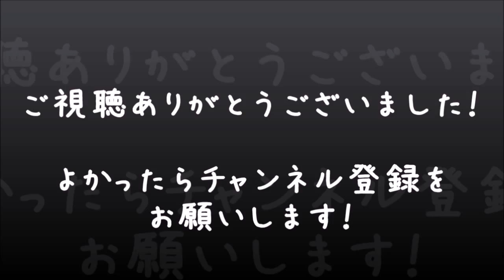【メタルギアソリッド2 HD】ツッコミ実況プレイ #5【べーくん】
「この潜入ミッションおもしろすぎ！(≧▽≦)」
MGS2のHDエディション版を初見での攻略に挑戦！

ココロリンクゲームズ べーくん